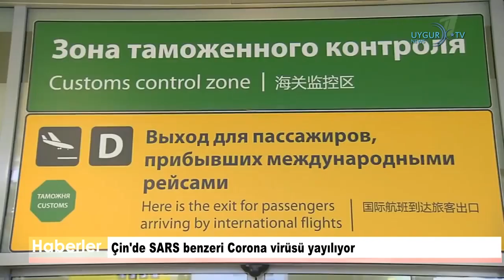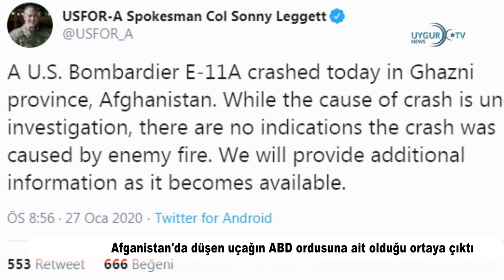28 01 2020 Doğu Türkistanlılar pilavlarını depremzedeler için pişirdi